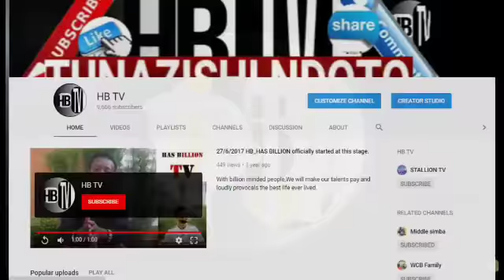DIAMOND PLATNUM: KUIONA PEPO KWA DIAMOND NI LAZIMA... MUNGU ATAMPA PEPO TU... HAIPINGWI...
HB TV